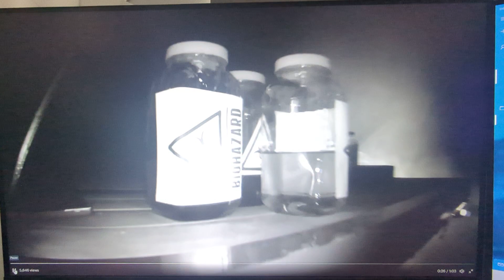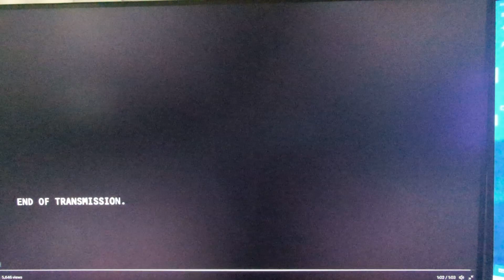The Phalanx - Nemesis Reborn Track teaser